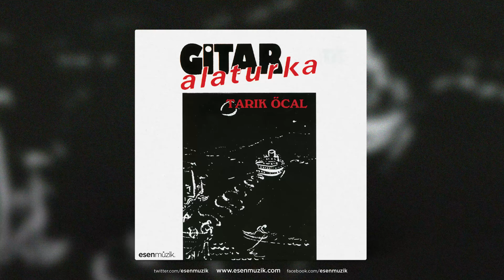Tarık Öcal - Seni Her Dem Anıyorum - Official Audio - Esen Müzik